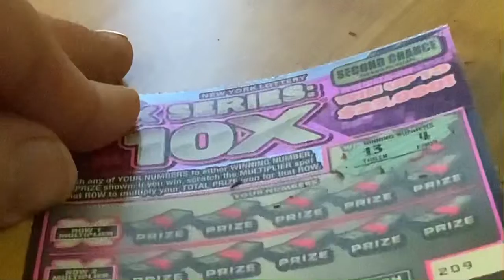NEW 10X Multiplier: Part 4 of 5